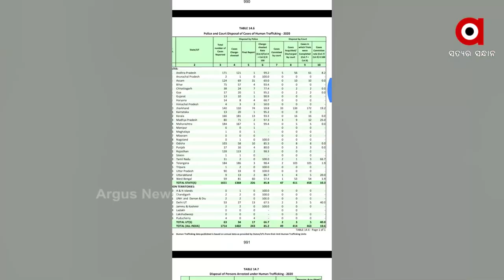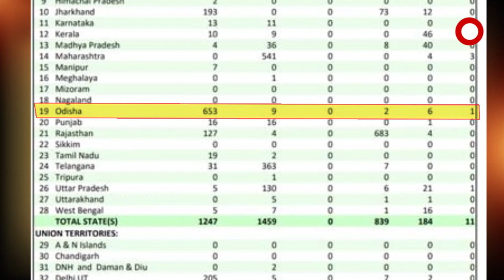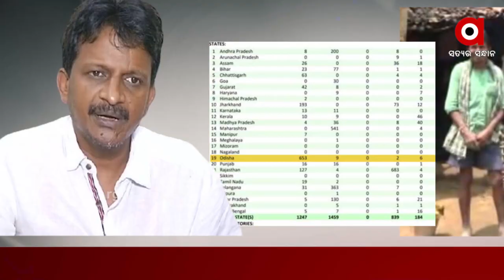ଠକି ଦେଲେ ରାଜ୍ୟ ସରକାର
୪ଲକ୍ଷ ଟଙ୍କା ଦେବା ପାଇଁ ପ୍ରତିଶ୍ରୁତି ଦେଲେ ରାଜ୍ୟ ସରକାର । କିନ୍ତୁ ୨ଲକ୍ଷ ଟଙ୍କା ଦେଇ ଠକି ଦେଇଥିଲେ । ଦିଆଲୁ ନିଏଲ ଭୁମି ହୀନ ଥିବା ବେଳେ ୪ ଡିସିମିଲ ଜାଗା ଦେବା ସହ ଆବାସ ଯୋଜନାରେ ସାମିଲ କରାଯିବ କଥା ମଧ୍ୟ ଫସର ଫାଟିଗଲା । ବୁଢିମାଁ ଓ ରୋଜଗାରିଆ ପୁଅର ହାତ କଟା ପରେ ବେସାହାରା ହୋଇ ପଡ଼ି ରହିଛନ୍ତି ।